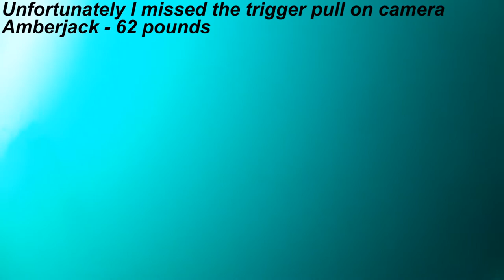2017March10 Amberjack Spearfishing on MP280 Cutoff with PrimoFish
This was my 3rd Dive on this Spearfishing Trip to the Continental Shelf. Jennifer Day and I dove the MP280 Cutoff Rig which rises from a depth of 310 feet to within 70 feet of the surface. Big Scamp was on the menu but wasn't found so settled for a nice 62 pound Amberjack. Jennifer got a 52 pounder (her personal unassisted best) but came up away from me so no video of that but there is a photo at the end of the video. Unfortunately my GoPro was pointed the wrong way when I pulled the trigger but I show some of the awesome fight on the way up. The camera does not do the fish justice though. They are very powerful creatures of the Gulf.